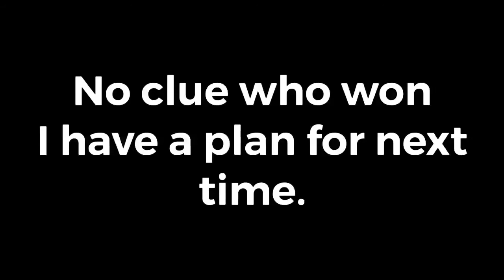UNFF July general event round 2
This was a deathclick round at the UNFF July general event.